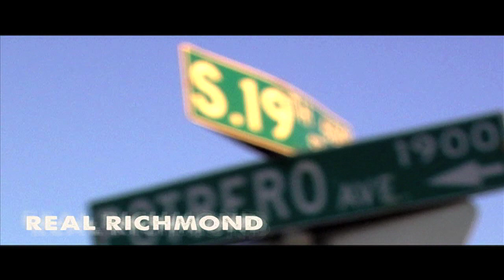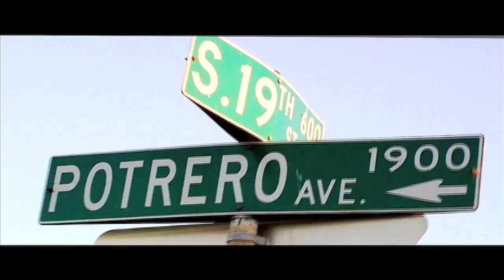*Official Video* E-Bola, Yung Hyfe, & M.O.O. - Right Now (Directed by G-Mo)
Artist: E-Bola, Yung Hyfe, & M.O.O.
Song: Right Now
Album: N/A
Director: G-Mo
2010